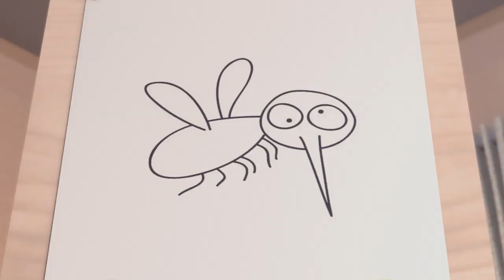Bottle Cap Challenge GAGAL | Episode 1 | Faygo Moco | Si Anjing Corgi Lucu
Perkenalkan ini Faygo Moco, si anjing kecil lucu!

Moco adalah anjing kecil jenis corgi yang berwarna krem dan putih. Ia memakai tali leher berwarna merah yang bertuliskan inisial huruf namanya, yaitu 'M'.

Semoga kalian semua dapat terhibur dengan kelucuan dan kekonyolan si Moco sehari-hari yah!

Selamat menonton!

Love,
Moco xoxo